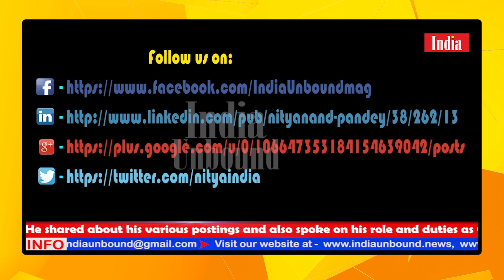There are no secrets to success - Sanjay Kumar Verma, IPS,